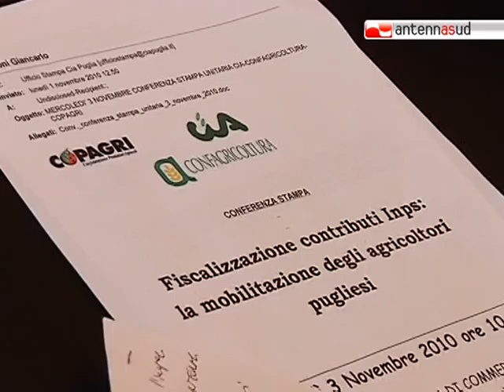TG 03.11.10 Agricoltura: "Sulla fiscalizzazione il governo ci ascolti"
Se il Governo non manterrà le promesse siano pronti anche a far scendere i trattori in strada. A dirlo le organizzazioni pugliesi Cia, Confagricoltura e Copagri, che, sulla mancata proroga della fiscalizzazione contributiva del settore, sono pronti alle barricate.